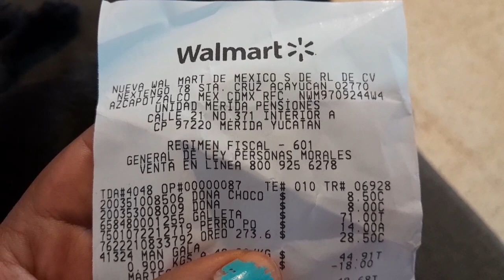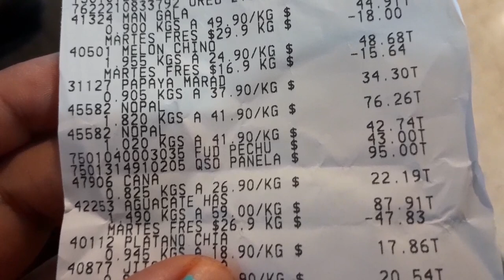MERIDA YUCATAN YA NO PODEMOS CON ESTOS PRECIOS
•Mi perfil de Facebook acá

 / adriangarcia2013

•Mi Instagram

 / charma_garcia

•El link para unirse al grupo de facebook acá

Si necesitas ayuda no dudes en contactarme

PALABRAS DE BÚSQUEDA

Vale la pena vivir en Merida yucatan
Casa de Fraccionamiento
placas de auto
mascotas en merida yucatan
calles y avenidad de la zona poniente de merida yucatan
asi son las calles y avenidas
llevar mi mascota a merida yucatan
mi salud mejora a nivel del mar
comprando despensa en merida yucatan
hay trabajo en merida yucatan
mi carro trae placas de la ciudad de mexico
tengo placas de la ciudad de mexico y estoy en otro estado del país
Es seguro vivir en Merida
calles del centro de merida yucatan
Ciudad mas seguro para vivir en Mexico
conseguir trabajo en merida
poner negocio en merida yucatan
iniciar negocio en merida
ciudades mas seguras en mexico
Rentar casa
como es el periferico de merida
que hay en el periferico de merida yucatan
zona oriente de merida
kanasin yucatan
kanasin esta feo para vivir
Como rentar casa en merida yucatan
quiero rentar casa
tienda panini merida centro
plaza de la mujer de merida yucatan
plaza de la tecnologia merida yucatan
Por que no quieren a los chilangos en Merida Yucatan
Chilangos y Fuereños
Que es un chilango
que es un Fuereño
Como son los fraccionamientos
que hay en los fraccionamientos
Comprar casa en Merida Yucatan
Comprar casa en Fraccionamiento
Tianguis en Merida Yucatan
Tianguis en ciudad Caucel
Tianguis del parque de los discapacitados
como es un tianguis en Merida Yucatan
Que animales hay en Merida Yucatan
Fauna de Merida Yucatan
Animales peligrosos en Merida Yucatan
Animales que se meten a la casa en Merida Yucatan
Frente Frio en la peninsula de yucatan
heladez en merida yucatan
mal clima en merida
Comprando casa en Merida
Comprar casa
Ayuda para comprar casa
plaza grande de merida yucatan
centro historico de merida yucatan
zocalo de merida yucatan
Tomar una buena eleccion al comprar casa
Cómo es el centro de Mérida
Que hay en el Centro
Como son las calles de Mérida
Avenidas de Mérida Yucatan
Viajando por Merida
Paseando por Mérida Yucatan
Zona arqueológica de Chichen Itza
Chichen Itza Yucatán
Pirámides de Chichen Itza
Mujer escalo la piramide
Mujer se subio a la piramide chichen itza
Video de mujer subiendo la piramide de chichen itza
Cuanto se gasta de casetas
Ciudad de Mexico a Merida Yucatan
Viajando a Merida desde Ciudad de Mexico
Cuanto se gasta en un viaje
Como es vivir en Merida Yucatan
Me fui a vivir a Merida Yucatan
Me cambie de ciudad
Merida la ciudad mas segura de Mexico
Un chilango mas en Merida Yucatan
Viajamos en carretera con nuestro auto
Carretera Ciudad de Mexico a Merida
Cuanto es de casetas desde ciudad de Mexico a Merida Yucatan
Cuanto se gasta de gasolina
Cuanto es de gasolina
Como envio mis cosas a otro estado
Paqueteria barata y segura
Como enviar a Merida
Enviar paquetes barato
Enviar documentos
Donde puedo enviar mis cosas a otro estado
Como hacer envios baratos
Como enviar un producto
Donde puedo enviar barato
Tren maya Ietram balneario albercas en Mérida zoológico vacaciones
Calor en Yucatán
Calor en Mérida